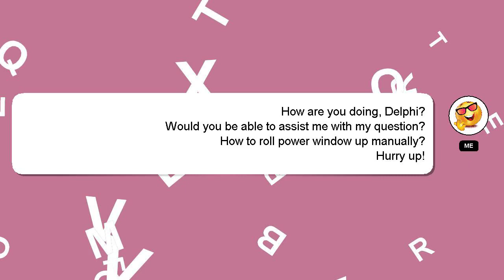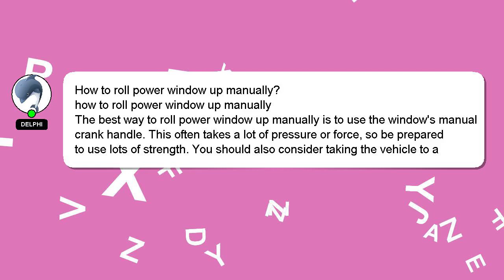How to roll power window up manually?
A brief presentation of myself, Good day, I am Delphi. Let me assist you in answering any questions you may have. - How to roll power window up manually?

Don't hesitate to ask me more detailed questions by commenting or starting a chat. A 'heart' from me will be given to show my gratitude for your contribution.

*2 What we are experimenting :*